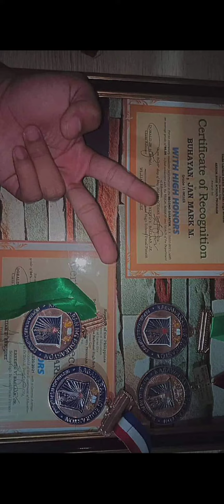MY SON'S JOURNEY DURING HIS GRAFUATION DAY JULY 13 2022 CONGRATS NAK I LOVE YOU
MY SON'S GRADUATION DAY CONGRATS NAK❤🎉